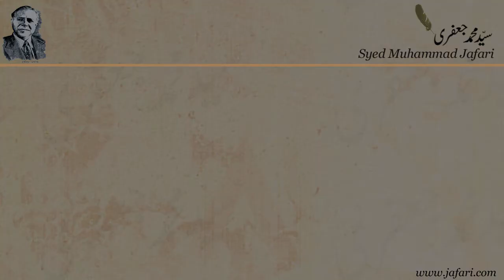Critical Review by Prof. Karrar Hussain for Syed Muhammad Jafari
For more Urdu Poetry by Syed Muhammad Jafari and other poets, please visit our